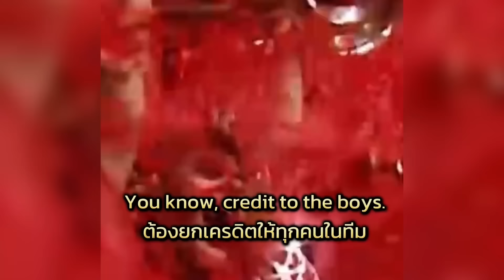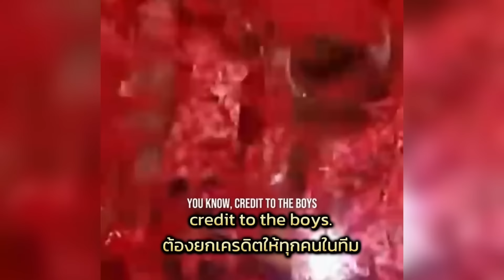ฟังสำเนียง scouse ของ Steven Gerrard หลังคว้าแชมป์ยูฟ่า แชมเปียนส์ลีก ในปี 2005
ฟังสำเนียง scouse ของ Steven Gerrard
หลังคว้าแชมป์ยูฟ่า แชมเปียนส์ลีก ในปี 2005

✅Stevie, how did it feel when you received the trophy?
สตีวี่ รู้สึกยังไงตอนที่ได้รับถ้วยรางวัล

✅Best feeling in my life.
เป็นความรู้สึกที่ดีที่สุดในชีวิตผมเลย

✅Three nil down at half time.
We thought we were out.
You know, credit to the boys
ครึ่งเเรก ก็ตามหลังอยู่ 3-0
 เราคิดว่าเเพ้ละ หมดโอกาสชนะแล้ว
 ต้องยกเครดิตให้ทุกคนในทีม

Jerzy was the star in the end
Jerzy  เป็นดาวเด่นในตอนท้าย

 เจอร์ซี่เขารักษาประตู
ในช่วงดวลจุดโทษ ในตอนท้ายได้สำเร็จ
ทำให้ทีม Liverpool ได้เป็นเเชมปฺ
ยูฟ่า Champions League
ในปี 2005  ไปนั่นเอง

✅ How heavy is it?
And how does it feel?
It's heavy, it's good
and it feels good, trust me.

มันหนักแค่ไหน
แล้วรู้สึกยังไงบ้าง
มันหนักนะ มันก็ดี
และมันรู้สึกดีมาก เชื่อผมเถอะ

✅Best feeling ever.
I mean best night of my life.
เป็นความรู้สึกที่ดีที่สุด
ผมหมายถึง เป็นคืนที่ดีที่สุดในชีวิตของผมเลย​​​​​​​​​​​​​​​​